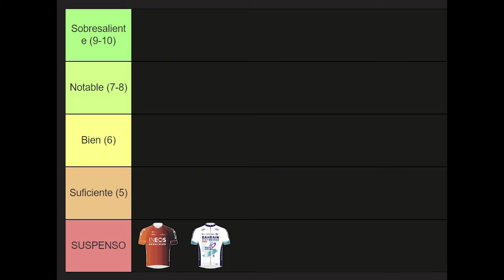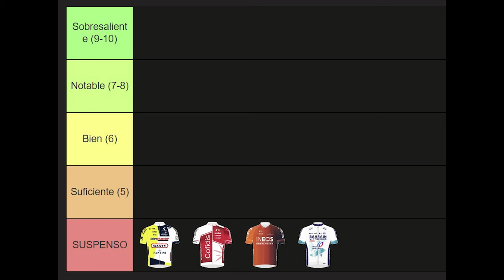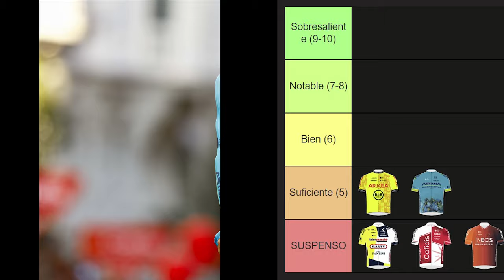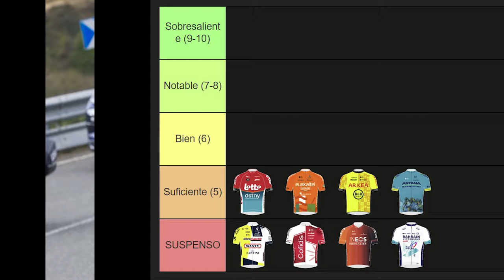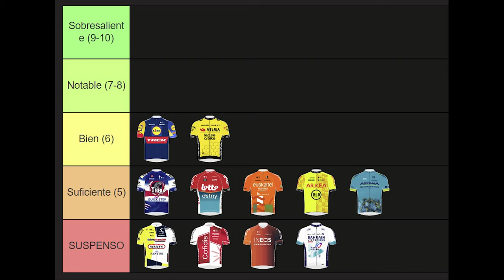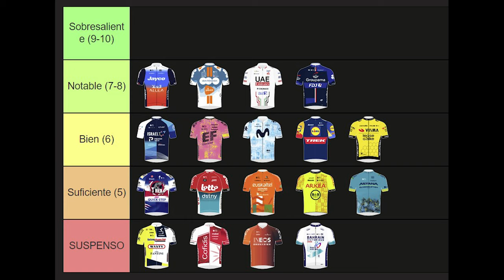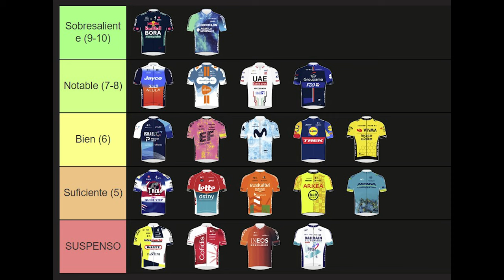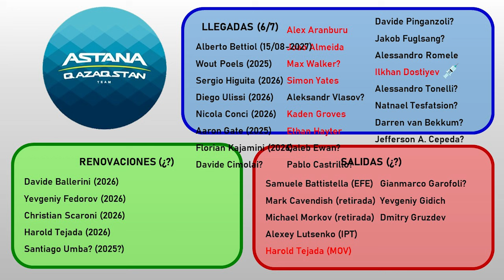PONEMOS NOTA a los 22 EQUIPOS de la VUELTA A ESPAÑA 2024: del Kern Pharma al Ineos!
Una vez finalizada la Vuelta a España 2024 con la cuarta victoria de Primoz Roglic y papales protagonistas de Enric Mas, Richard Carapaz, Ben O'Connor, Wout Van Aert, Kaden Groves o Mikel Landa; ha llegado el momento de analizar el rendimiento de los 22 equipos que han participado en la última gran vuelta de la temporada.

Al igual que en el ránking del Tour de Francia, para esta edición he optado por clasificarlos mediante notas, desde los sobresalientes hasta los suspensos.

CAPÍTULOS
0:00 – Introducción
0:31 – Bahrain - Victorious
1:32 – INEOS Grenadiers
2:27 – Cofidis
3:23 – Intermarché – Wanty
4:22 – Astana Qazaqstan Team
5:19 – Arkéa B&B Hotels
6:13 – Euskaltel – Euskadi
7:20 – Lotto Dstny
8:22 – T-Rex Quick-Step
9:27 – Team Visma - Lease a Bike
10:32 – Lidl-Trek
11:33 – Movistar Team
12:39 – EF Education-EasyPost
13:38 – Israel – Premier Tech
14:35 – Groupama – FDJ
15:32 – UAE Team Emirates
16:40 – Team DSM-firmenich PostNL
17:44 – Team Jayco AlUla
18:45 – Decathlon AG2R La Mondiale Team
19:45 – Red Bull - BORA - hansgrohe
20:49 – Alpecin - Deceuninck
21:45 – Equipo Kern Pharma
23:12 – Despedida